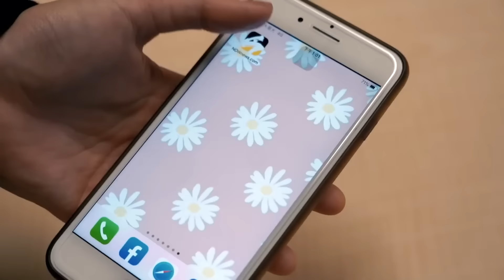中職／明星賽逗趣畫面！林襄拿起麥克風狂喊「臭馬傑森」引熱議｜NOWnews